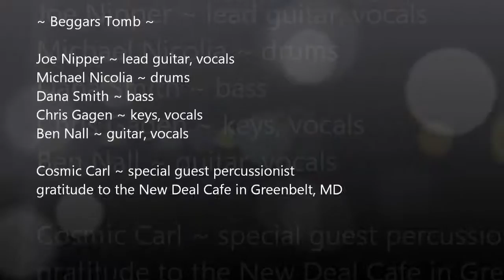BEGGARS TOMB 1.15.16 New Deal Cafe ~ full show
~ a Cosmic Songcatcher film ~
Beggars Tomb
* w/ Cosmic Carl ~ percussion
Set One
Friend of the Devil
Big Boss Man
Jack-A-Roe*
When I Paint My Masterpiece
Tennessee Jed
Me & My Uncle* - Mexicali Blues
Here Comes Sunshine
Wharf Rat - Deal*
Set Two
Mississippi Half Step Uptown Toodleoo - Foolish Heart*
Truckin' *- Drums* - Morning Dew
Throwing Stones*
The Harder They Come*
E: Casey Jones*